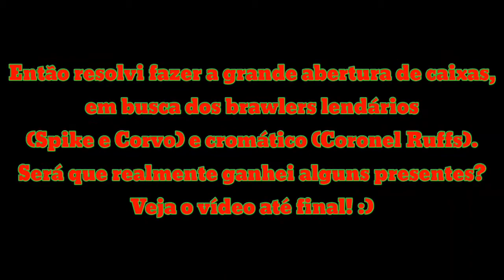Brawl Stars - ⭐A BUSCA DOS BRAWLERS LENDÁRIOS E CROMÁTICO⭐🎉(ESPECIAL DO MEU ANIVERSÁRIO)🎉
Seja bem-vindo(a) a descrição!

Esse vídeo era pra ter postado ontem, mas a hora tava muito tarde pra postar no horário da madrugada. Então decidi postar hoje, já expliquei no post na aba de comunidade!

- Gravador de tela: Du Recorder

- Editor de vídeo: KineMaster (normal)

- Editor de thumb: Ibis Paint X

Tablet: Samsung Galaxy Tab3V 7.0

Celular: Samsung Galaxy J1 (2016)

Clique neste link para começar uma amizade com ⚡Red Relâmpago⚡ no Brawl Stars!

⚡Angry Birds Heróis Unidos⚡ & ⭐Parceiros do YouTube⭐

🎉Feliz aniversário para mim🎉